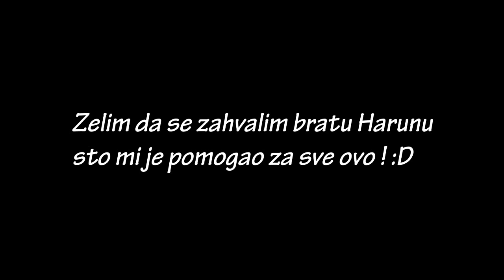Dženis Merdić CV (season 2015/16)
Odbrane sezone 2015/16
Produkcija - Huawex